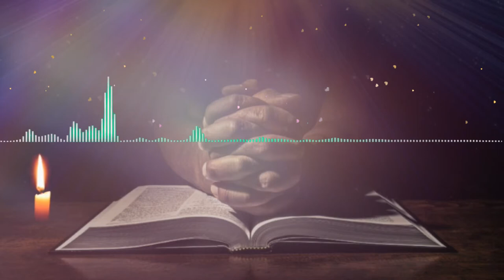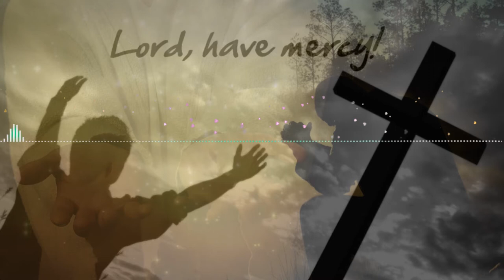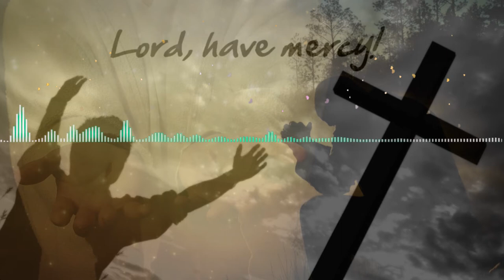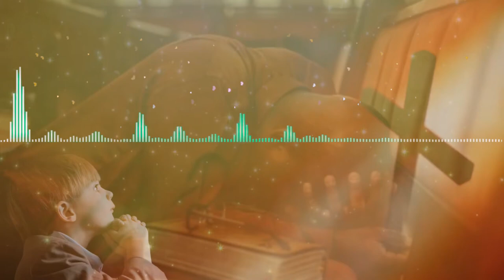Catholic Mezmur የአስተንትኖ. መዝሙሮች / Nonstop 2hr and 22min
የንስሓ እና አስተንትኖ፣
መዝሙሮች
Catholic Church Mezmur
Sam Carmel Multimedia